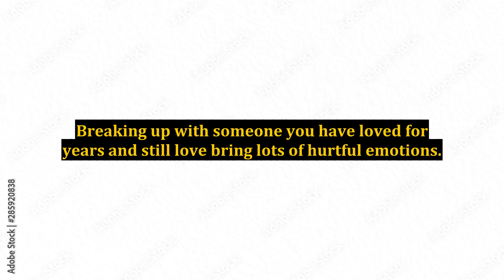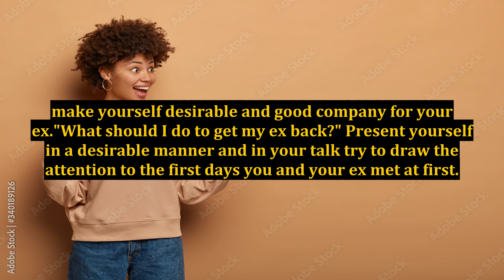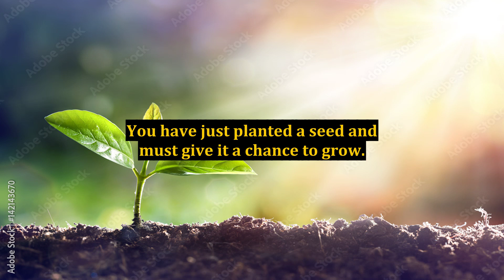What Should I Do to Get My Ex Back - Is That Your Question?